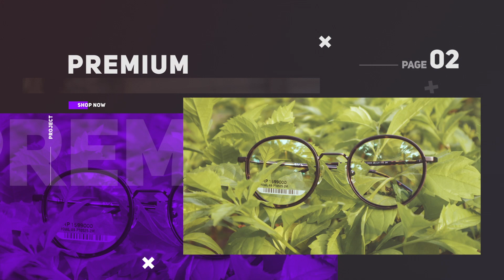OWL New Collections 50%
Visit nearest OWL store & enjoy this special promo!

See you there, owlers!🕶🕶